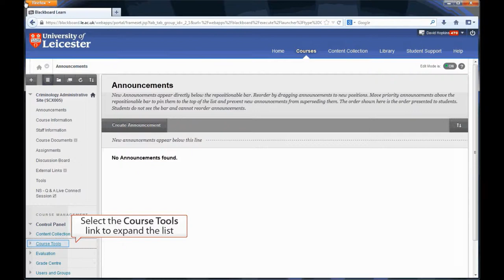Turnitin Guide for Markers: Accessing Student Submissions